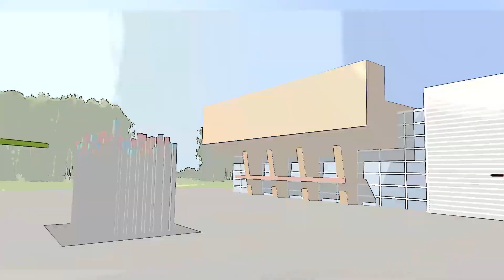TUCtalk 34 - Veronika Mühlhausen leitet das Kreativzentrum der TU Chemnitz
Die gelernte Diplom-Sozialpädagogin Veronika Mühlhausen bietet Lernangebote für Kinder und Jugendliche im Kreativzentrum der TU Chemnitz an.